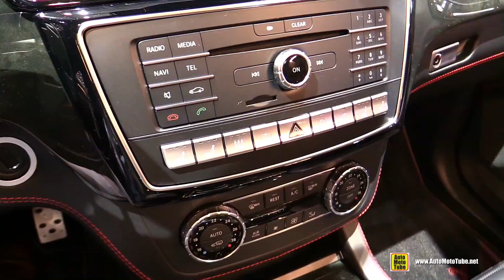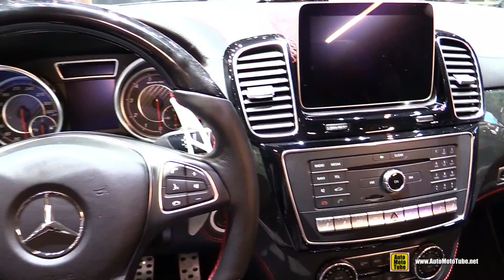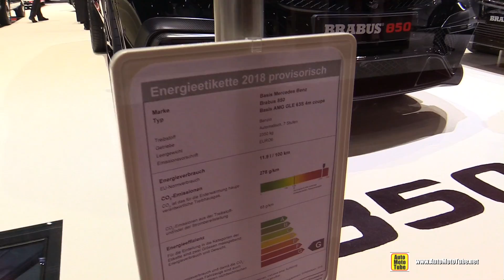2018 Mercedes AMG GLE63 Coupe Brabus 850 - Exterior and Interior Walkaround - 2018 Geneva Motor Show